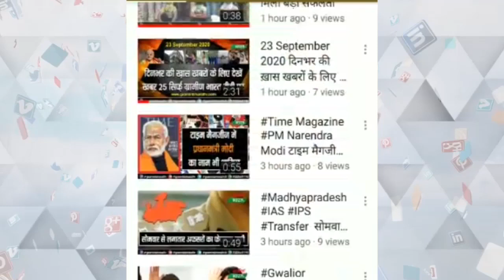सिंगरौली में मनाया गया शहीद दिवस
शहीद हुए पुलिसकर्मियों को दी गयी श्रद्धांजलि
सोशल डिस्टेंसिंग  को ध्यान में रखते हुए किया गया कार्यक्रम

coronavirus update
coronavirus update live
oronavirus update today
covid virus in india
covid19  virus
covid 19 covid19 covid 19
india covid-19 covi
19 vaccine registration
breking news today
breaking news today tamil
kisan andolan song punjabi
kisan andolan sad song
coronavirus update in hindi
GARMINBHARATTV
,GRAMIN BHARAT TV
latest news today india
congress
bjp
viral video today
latest news
today update new
today update news
kisan andolan news
balaghat corona news
latest news india
latest news bhopal lockdown